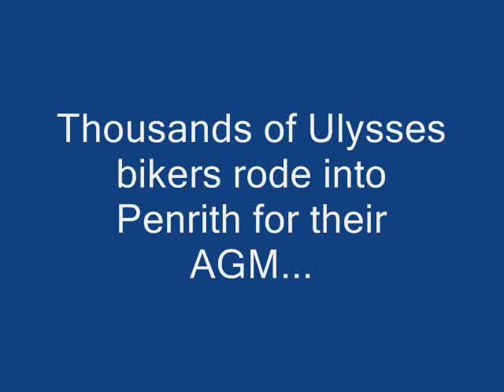Ulysses in Penrith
The Ulysses motorbike club held its AGM in Penrith. Thousands of bikers aged over 40 rode through town as part of the Penrith Festival.